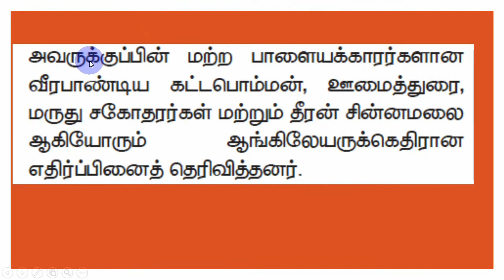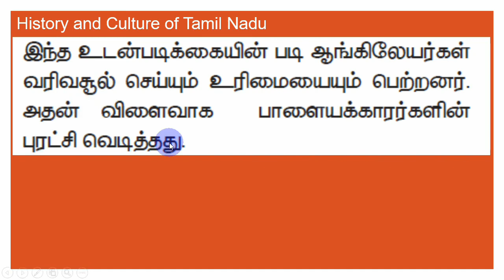23 மக்களின் புரட்சி - Social Science TET வரலாறு PAPER II SRT STUDY CIRCLE GROUP தமிழில் History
For Social Science Teacher  Social Science மக்களின் புரட்சி - பாளையங்களின் தோற்றம்
 விவசாயிகளின் புரட்சிகள்ஆங்கிலேயர்களின் நிர்வாக அமைப்பு
ஆங்கிலேய - மைசூர் போர் கர்நாடகப் போர்கள் ஐரோப்பியர்களின் வருகை
17 Social Science TET தமிழ் நாட்டில் பௌத்தம் வரலாறு PAPER II SRT STUDY CIRCLE GROUP தமிழில்
16 Social Science TET தமிழ் நாட்டில் பௌத்தம் வரலாறு PAPER II SRT STUDY CIRCLE GROUP தமிழில்
15 Social Science TET தமிழ் நாட்டில் சமணங்கள் வரலாறு PAPER II SRT STUDY CIRCLE GROUP தமிழில்
தமிழகத்தில் சமணம்
14 Social Science TET தமிழகத்தில் சமணம் வரலாறு PAPER II SRT STUDY CIRCLE GROUP தமிழில்

13.Social Science TET முற்காலச் சோழர்கள் - கலையும் கட் வரலாறு PAPER II SRT STUDY CIRCLE GROUP தமிழில்
கலையும் கட்டடக்கலையும்
12. TET கலையும் கட்டடக்கலையும் Social Science  வரலாறு PAPER II SRT STUDY CIRCLE GROUP தமிழில்

10. TET பிற்காலப் பாண்டியர்கள்  Social Science  வரலாறு PAPER II SRT STUDY CIRCLE GROUP தமிழில்

பிற்காலச் சோழர்கள்
9. TET பிற்காலச் சோழர்கள்  Social Science  வரலாறு PAPER II SRT STUDY CIRCLE GROUP தமிழில்
 இடைக்கால இந்திய வரலாற்று ஆதாரங்கள் தமிழ்நாட்டின் பல்லவர்கள் கட்டடக் கலை
8. TET இடைக்கால இந்திய வரலாற்று ஆதார  Social Science  வரலாறு PAPER II SRT STUDY CIRCLE GROUP தமிழில்
7. TET பல்லவர்கள் கட்டடக் கலை Social Science  வரலாறு PAPER II SRT STUDY CIRCLE GROUP தமிழில்

பல்லவர்கள்
5. TET குறுநில மன்னர்கள் சங்ககால Social Science  வரலாறு PAPER II SRT STUDY CIRCLE GROUP தமிழில்
4. TET சேரர் சோழர் பாண்டியர் Social Science  வரலாறு PAPER II SRT STUDY CIRCLE GROUP தமிழில்

In the Notification it is mentioned that the questions in the TNTET
Paper II will be based on the topics of the prescribed syllabus of the State
for Classes VI to VIII with their difficulty level as well as linkages up to the
Higher Secondary Stage. Now Teachers Recruitment Board releases the
detailed syllabus for Paper II (Classes 6 – 8).

ஆறாம் வகுப்பு
ஏழாம் வகுப்பு
எட்டாம் வகுப்பு
ஒன்பதாம் வகுப்பு
பத்தாம் வகுப்பு
Social Science
Class: VI
Subject: GEOGRAPHY Class: VI
Subject: CIVICS Class: VI
Subject: ECONOMICS Class: VI
Syllabus
VII – History
STD – 8 SOCIAL SCIENCE
HISTORY
GEOGRAPHY
CIVICS
ECONOMICS

IV. b) Social Science ( Classes 6 - 8 )
SYLLABUS
Paper I

Paper II